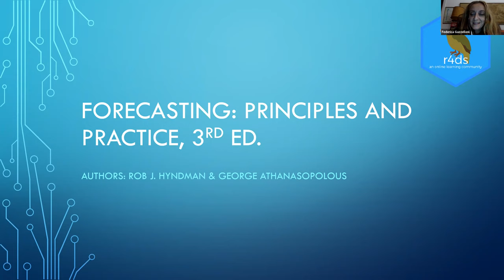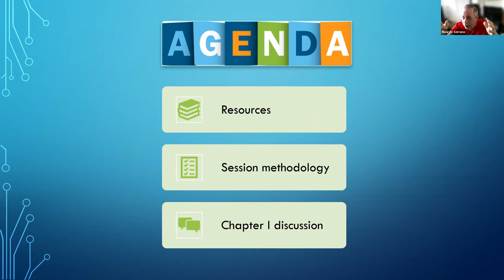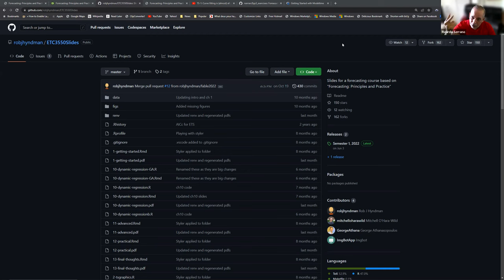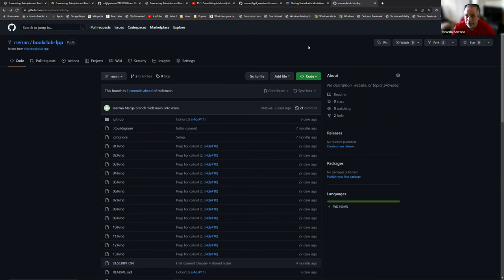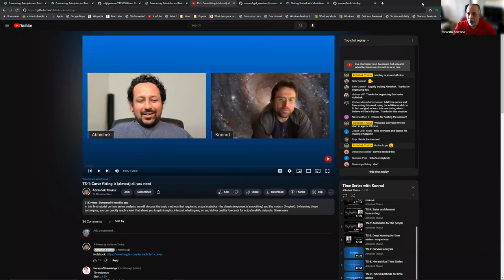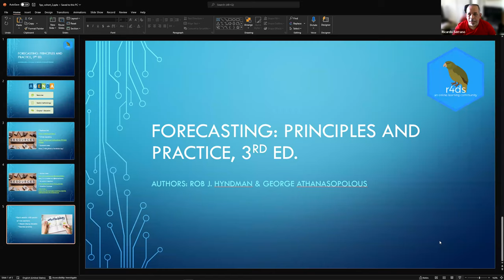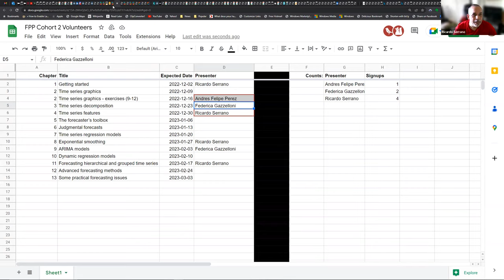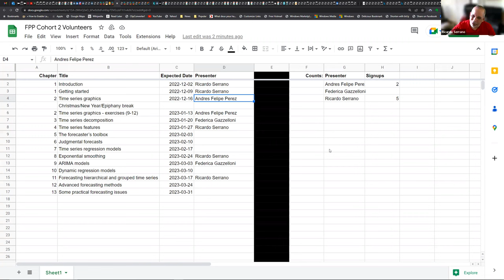Forecasting: Principles and Practice: Cohort 2 Introduction (fpp02 1)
Ricardo J. Serrano kicks off a new cohort and presents Chapter 1 ("Getting Started") from Forecasting: Principles and Practice by Rob J Hyndman and George Athanasopoulos on 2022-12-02, to the R4DS FPP Book Club, Cohort 2.